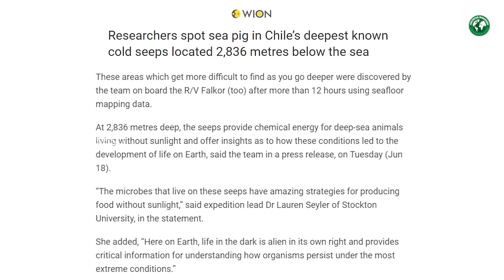കടലിൽ കാലു കുത്തി നടക്കുന്ന അത്ഭുത ജീവി | Amazing informations About Sea Pigs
Dive into the fascinating world of sea pigs! Learn about their unique features and intriguing behaviors in this fun and informative video.